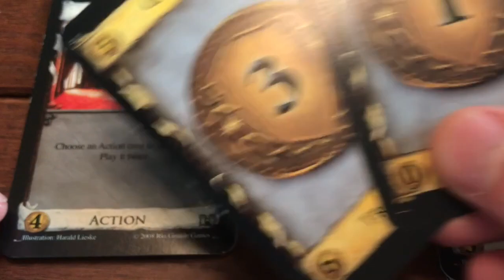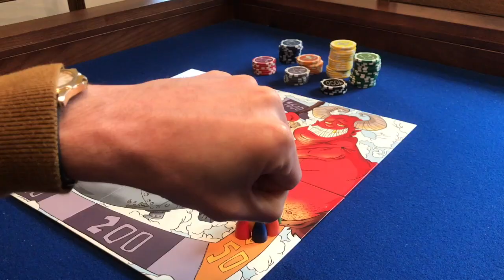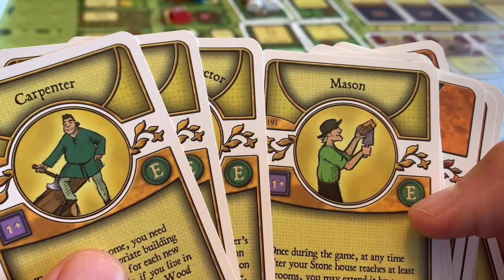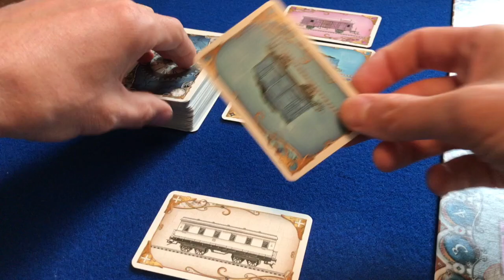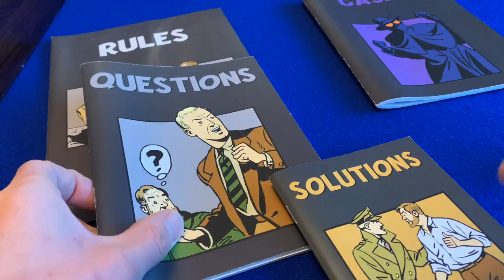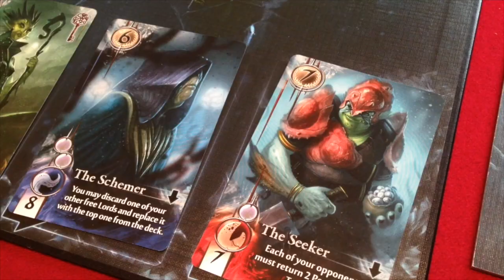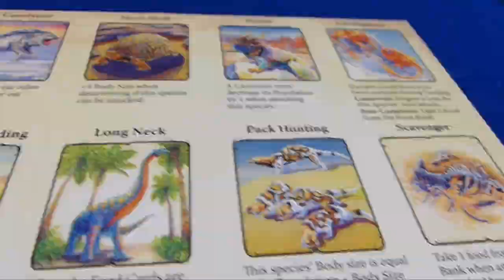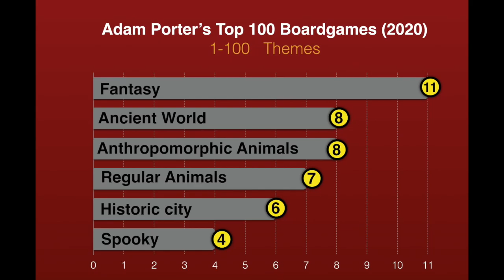"Life finds a way" Top 100 Board Games 10-1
The 100 board games which I love the most. By Adam Porter - designer of Pikoko, Doodle Rush, Thrown, Qwuzzle, Zooligans & Kompromat.

10. Dominion
9. Las Vegas
8. Auf Teufel Komm Raus
7. Agricola
6. Tigris and Euphrates
5. Ticket to Ride
4. Witness
3. Bunny Kingdom
2. Abyss
1. Evolution